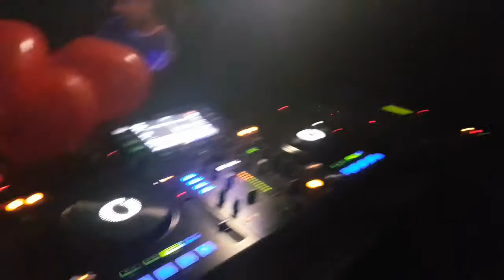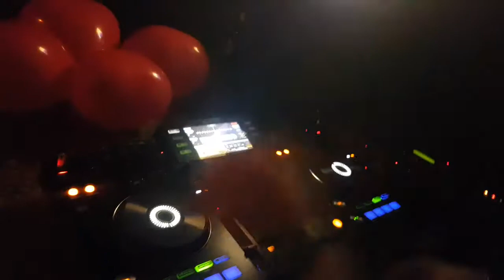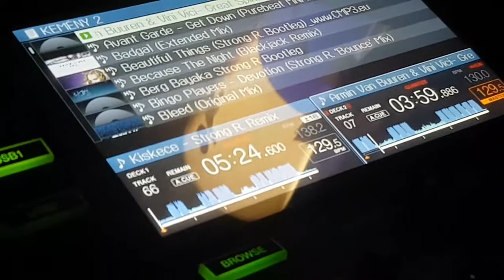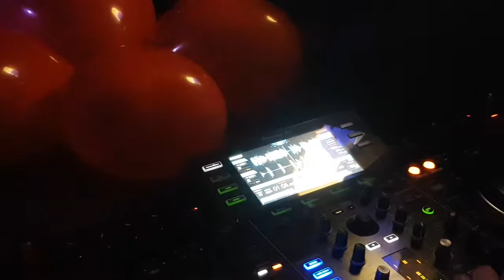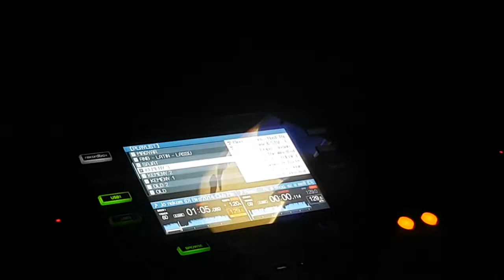Flamingo Music Caffe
Flamingo Music Caffe @ Dj GROSSO - Live (Komárom)